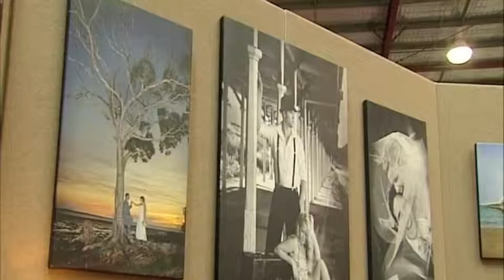shannan binks 4